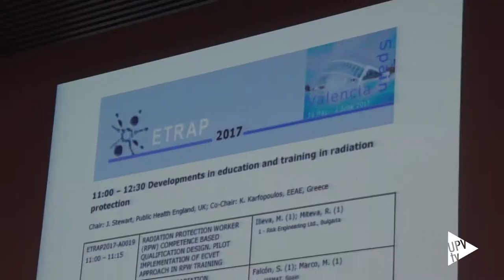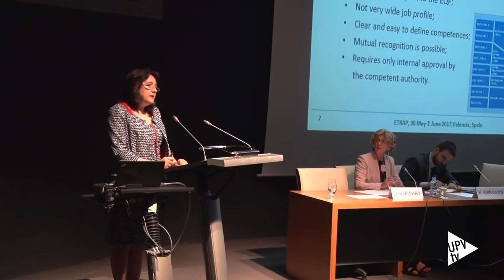Educación y Capacitación en Protección Radiológica, ETRAP 2017 - Noticia @UPVTV 02-06-2017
La UPV ha acogido la sexta edición de la Conferencia Internacional sobre Educación y Capacitación en Protección Radiológica, ETRAP 2017, que por primera vez se ha celebrado en España.